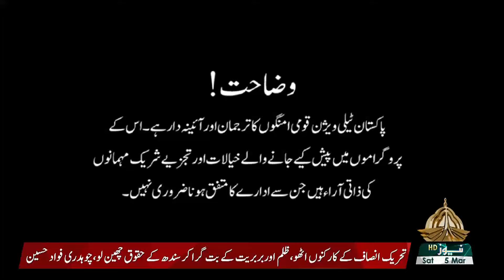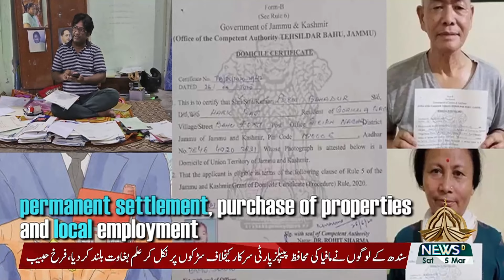SUCH KAY SAATH | 05 03 2022